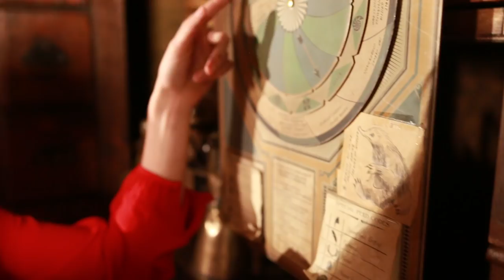Painting Newt Scamander - Fantastic Beasts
Thank you to Warner Bros. for inviting me to London to film at the YouTube Space on the Fantastic Beasts Set, and sponsoring this video.